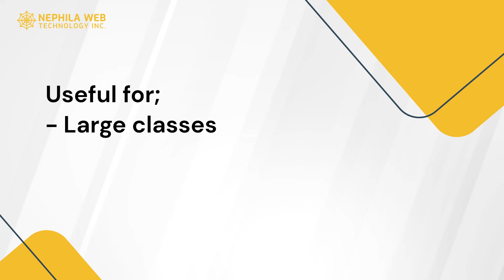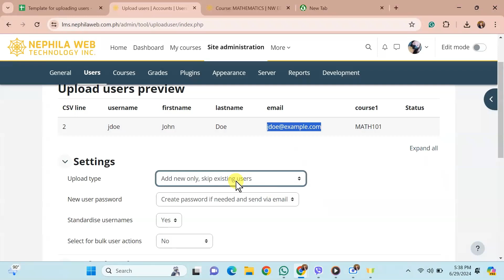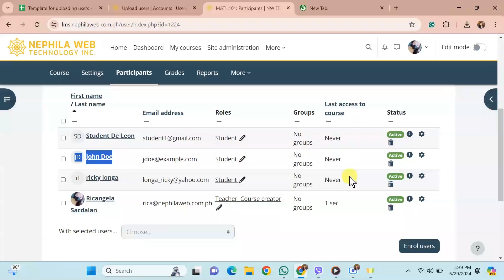[Tutorial] How to Upload Bulk Users into a Moodle Course Using a CSV Template